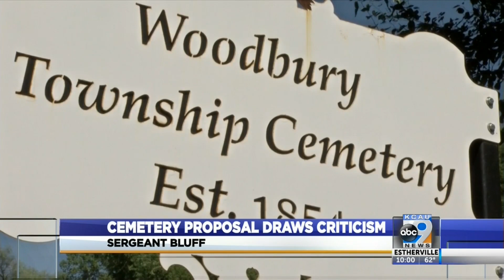Cemetery Proposal Draws Criticism